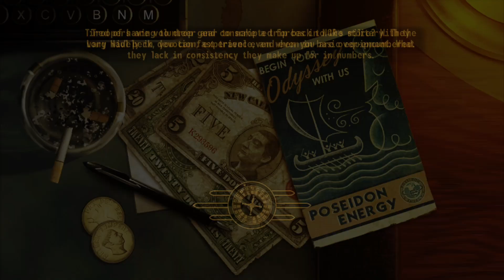A very SPICY Wednesday!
Some like it HOT!